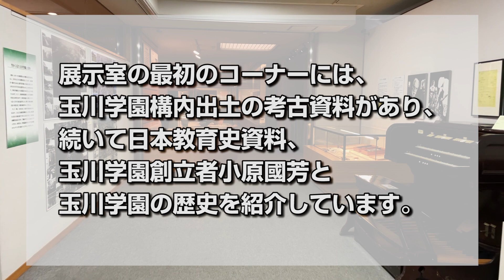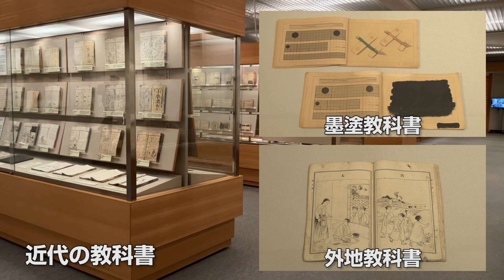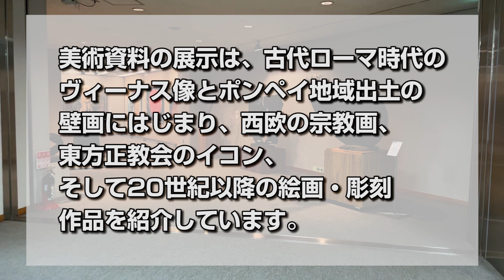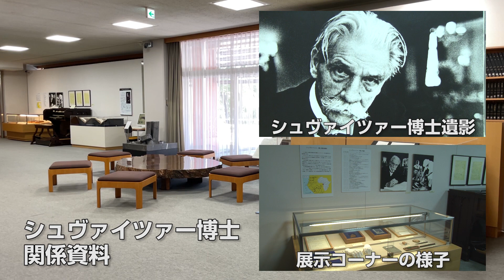玉川大学教育博物館 常設展示をご紹介！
玉川大学教育博物館の常設展示をご紹介します。